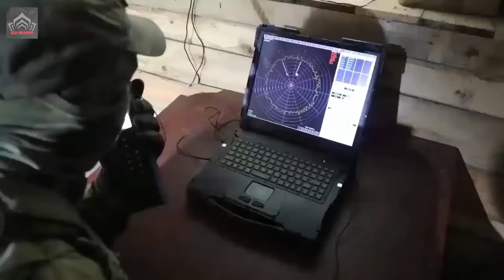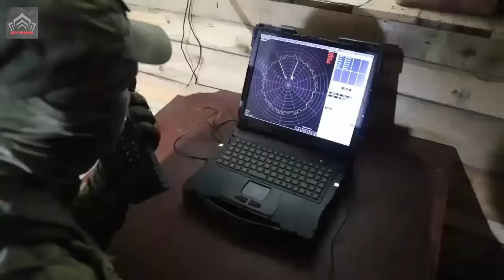Proven effective on battlefield! Russia sent 9M333 anti-aircraft missiles to the Army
The operational range of the 9M333 missile is around 5 kilometers. This range allows it to effectively counter various aerial targets, such as aircraft, helicopters, and drones, within a relatively short distance from its launch point.